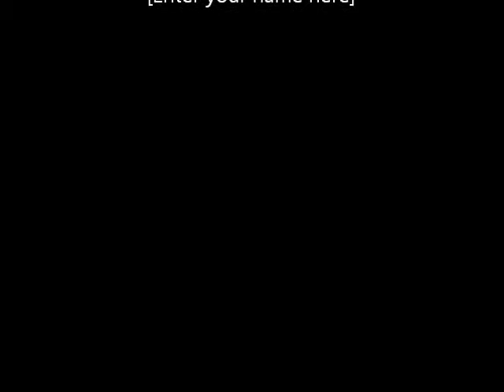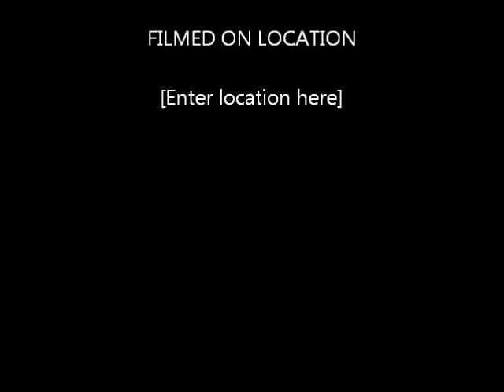Backrounders Meany -Kick Snare